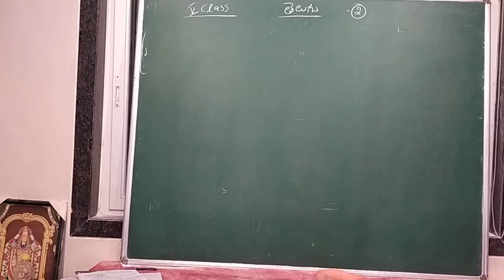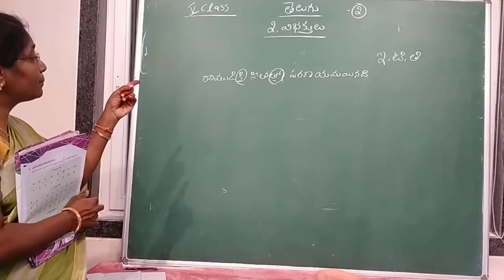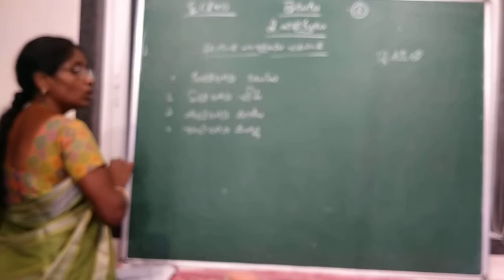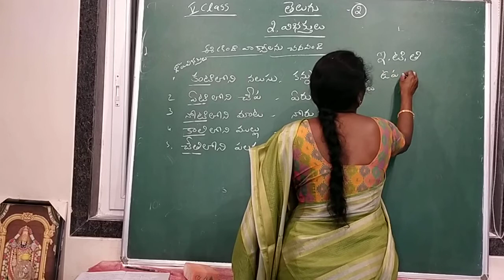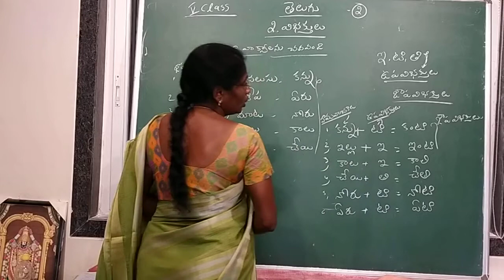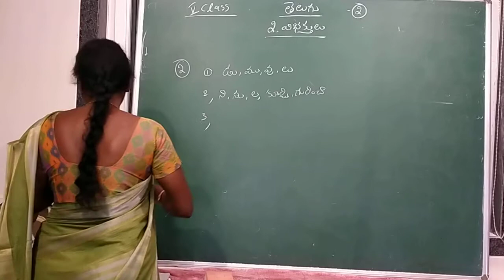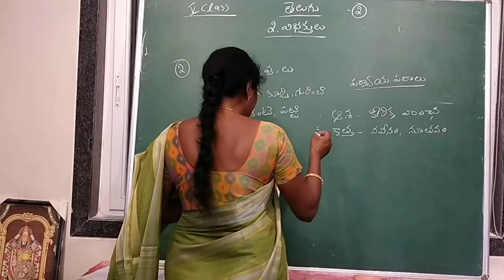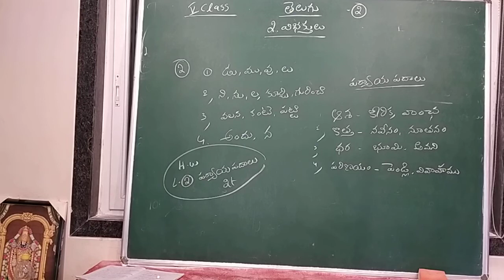తెలుగు : విభక్తులు - 2